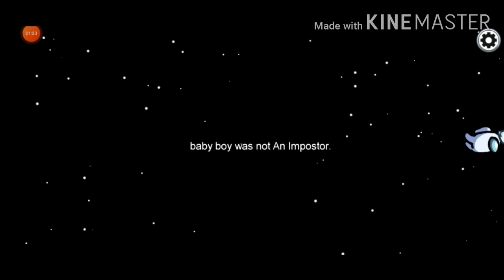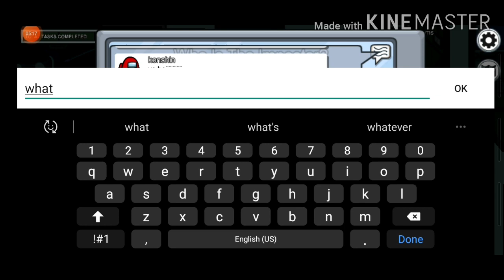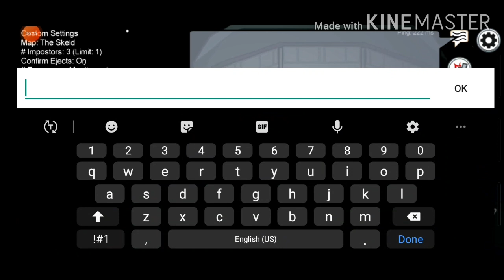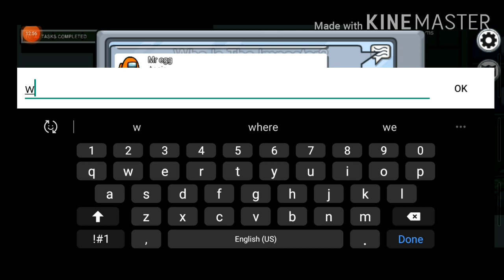Playing Among us #9 | Florence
Playing Among us #9
Hopefully you guys enjoyed the video and dont forget to Like Share Comment and Subscribe and click the notification bell for more updates and for more up coming videos love you all 😁😁😎😎